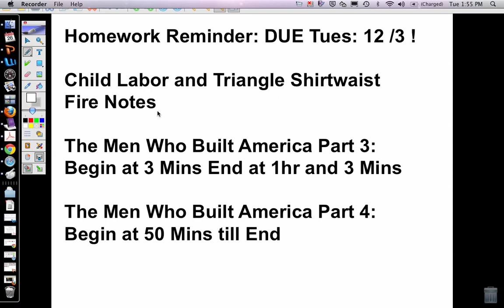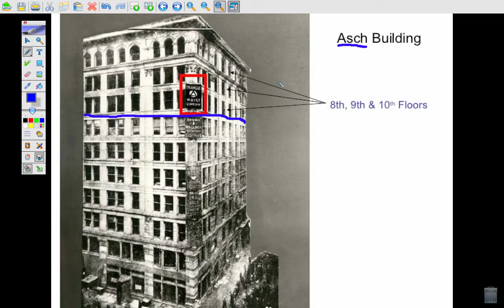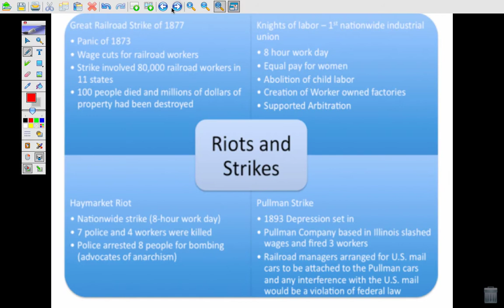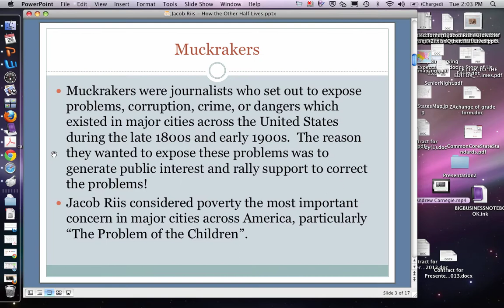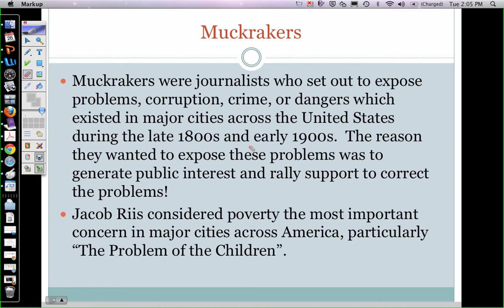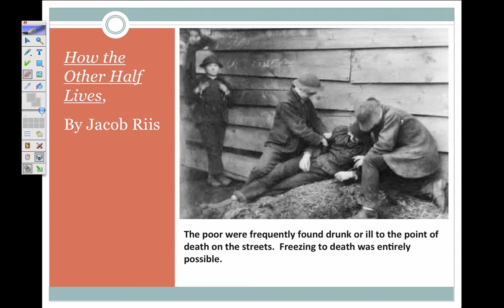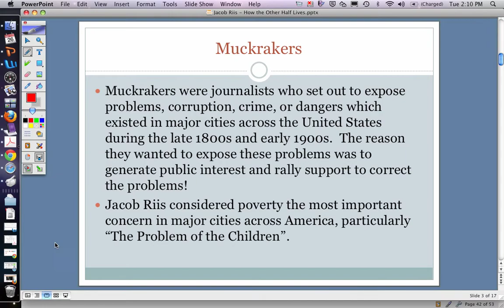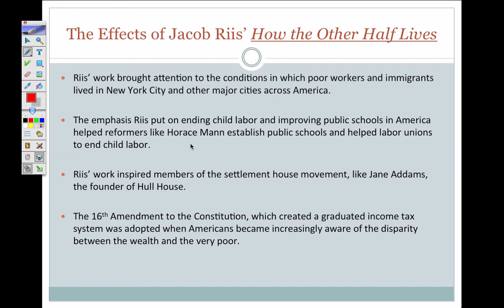Child Labor and Triangle Shirtwaist Fire